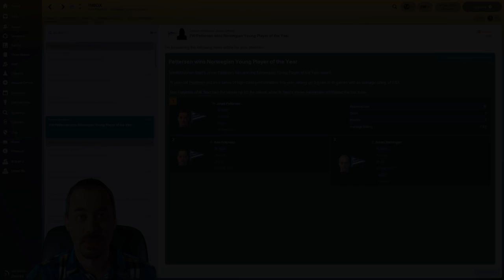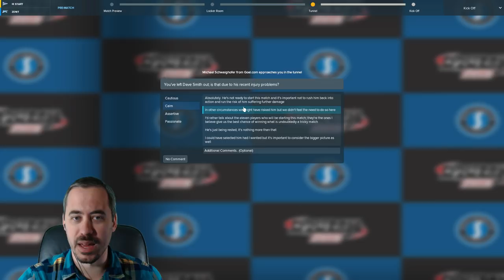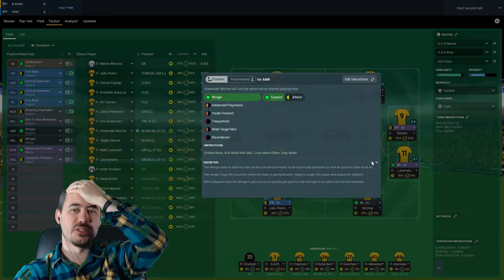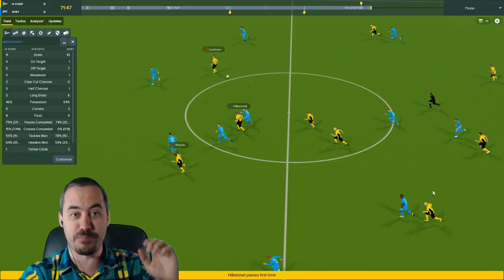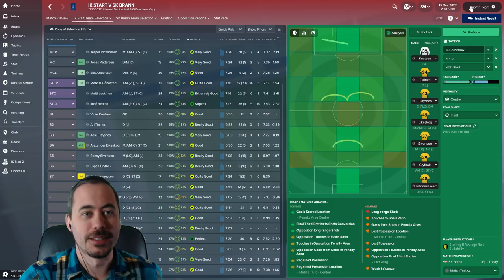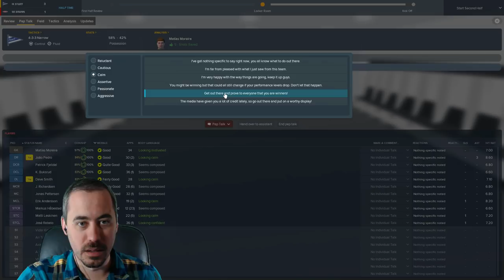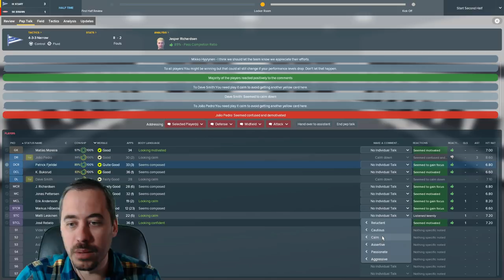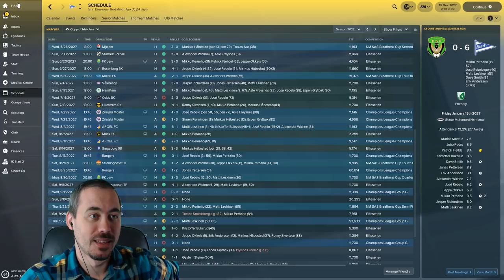FM18 Journeyman - C3 EP55 - Our Last 2 Games at Start - IK Start - From Backpack to Boss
We continue our Football Manager 2018 Nordic Journeyman with our third club: IK Start.

My friends, this is it. Our final two games with IK Start. First, Zenit. A game that could propel us into the Knockout Rounds of the Champions League.

Then we take on SK Brann in the Cup Final. Can we stash another trophy into our cabinet?